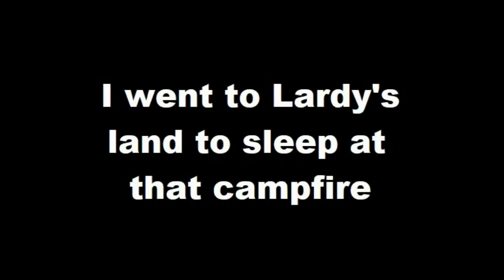LISA the Vegaful Walktrough (PART 2)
Dislikes: 0

Playing the game with Jerry Cracker only is like eating glass, but when you get the party members it's becomes so much easier. Vegaful is a great game with a shit start: the unskippable intro, the low ammount of good healing items, barely any resting areas, enemies that have way too high attack, no stun moves (except pissed but if they hit you it's a 1 hit KO) and generally bad layout. Now is where the game starts picking up. Jerry can inflict stun/pissed, Gary can inflict pissed/flustered, Johnny can inflict stun/fallen and as a team they're great!

Also there's some bug where I can't see the level up screen even though on gamejolt it says that he fixed it. I'll manually fix it before the next part comes out.

Timestamps:
0:00 Vega's Lando
1:02 Crossroads (1/6)
1:35 Lardy Hernandez (1/3)
6:38 Munchy Fight
8:53 Lardy Hernandez (2/3)
10:22 Crossroads (2/6)
10:55 Slave Mutants
15:27 Crossroads (3/6)
18:43 TV Mutant
21:54 Joy Lab
22:26 Crossroads (4/6)
23:06 BBB Attack
30:15 BBB (1/7)
31:57 Baby Mutant 1
33:34 BBB (2/7)
34:36 Baby Mutant 2
35:30 BBB (3/7)
35:56 Baby Mutant 3
37:47 BBB (4/7)
38:31 Baby Mutant 4
39:26 BBB (5/7)
44:24 Lardy Hernandez (3/3)
45:03 BBB (6/7)
46:17 Doll Face Boss
50:14 BBB (7/7)
51:04 Crossroads (5/6)
51:21 Mort Boss
54:05 Mort's Cave
54:52 Crossroads (6/6)
55:30 Lenny's Land (1/2)
57:26 Lenny Luigal Boss
1:01:03 Lenny's Land (2/2)